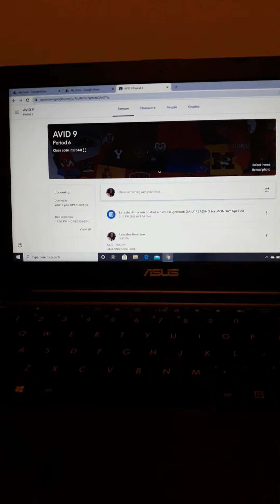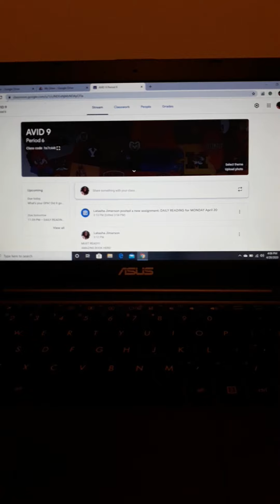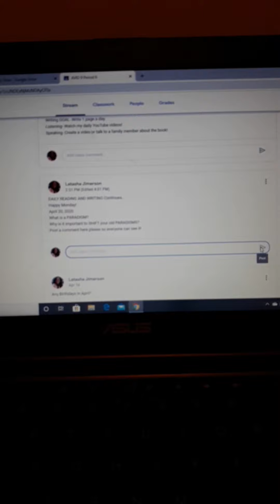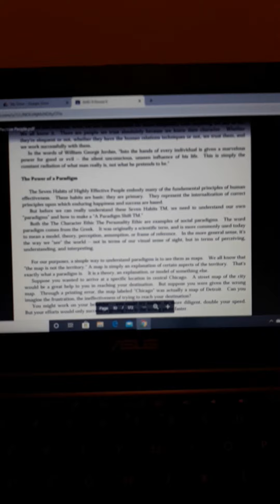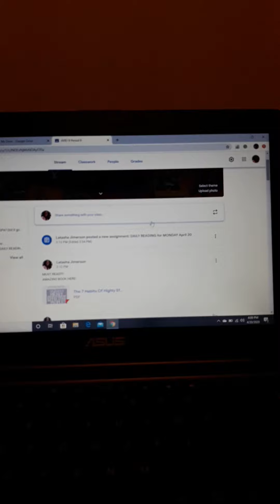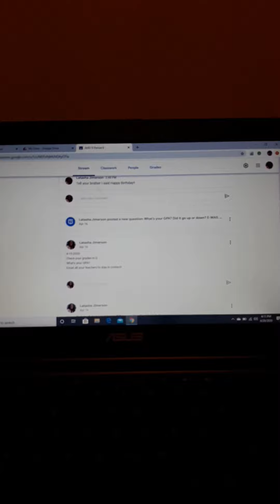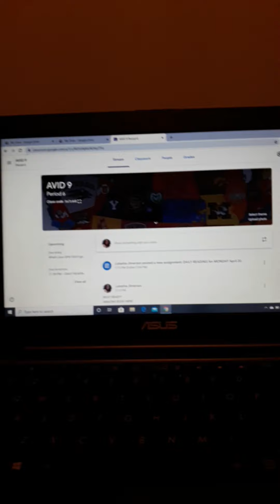AVID Portable 11 Assignment for today!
Read. Write. Listen. Speak. Daily!